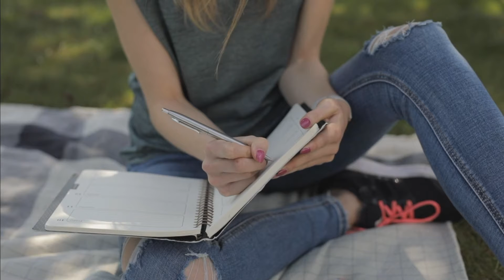VERY PATIENT EDUCATION. MEDICAL AESTHETICS. Nail technology treatments.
This video describes treatments performed by nail technologists